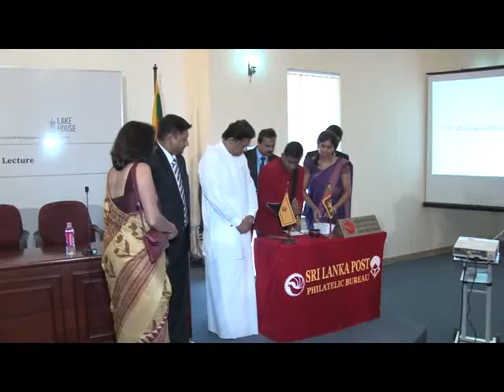D R Wijayawardane Memorial by Romesh Silva